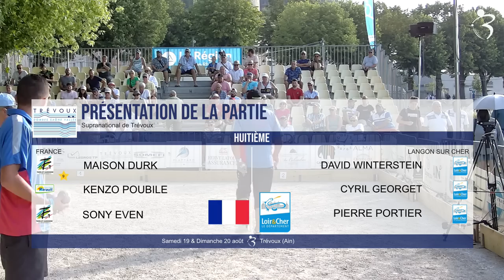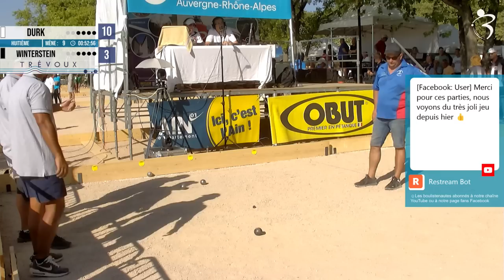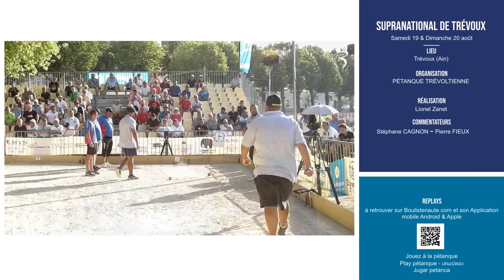Beau Huitième DURK vs GEORGET : Supranational à pétanque de Trévoux 2023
Une victoire logique. Joueur de la partie : 😍 Maison DURK

Maison DURK, Sony EVEN et Kenzo POUBILE
vs
David WINTERSTEIN, Cyril GEORGET et Pierre PORTIER